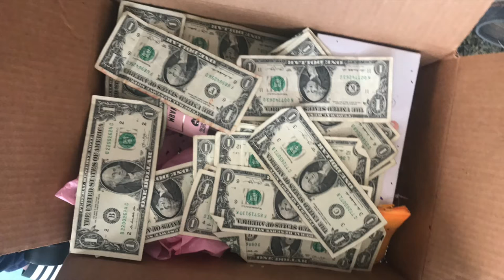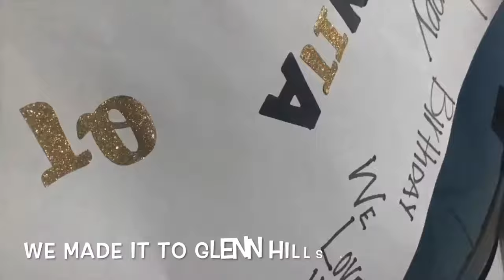Surprising Aunt at Glenn Hills High-school!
HEY
This Vlog consist of May 2018: Preparation for surprise and the actual surprise at Glenn Hills High school in Augusta.
Connect w/ me
And LOVE